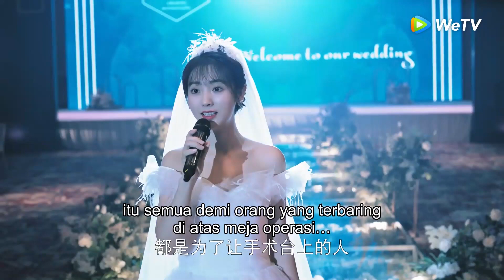My Little Happiness | Cuplikan EP28 Bersamamu Menuju Masa Depan | 我的小确幸 | WeTV【INDO SUB】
Sebuah kisah cinta antara pengacara magang dan dokter bedah. Keduanya teman masa kecil yang dipertemukan kembali ketika dewasa dan tinggal berdekatan. Ketika keduanya sering bersama, benih-benih asmara tumbuh. Awalnya, Cong Rong dikirim ibunya melanjutkan kuliah ke luar negeri belajar ilmu ekonomi dengan harapan mendapat pekerjaan yang bagus di negeri orang. Namun, ia bercita-cita jadi pengacara. Maka, ia diam-diam balik ke China, mengejar persyaratan untuk jadi pengacara, lalu bekerja magang di firma hukum. Yang membuatnya kaget, tantangan terbesar pertamanya adalah teman masa kecilnya Wen Shaoqing. Demi menuntaskan tahapan magang dengan mulus, Cong Rong terlibat duel hukum nan sengit dengan Wen Shaoqing. Di saat bersamaan tali cinta kian mendekatkan mereka. Wen Shaoqing bukan saja pemilik aparteman tempat Cong Rong tinggal, namun juga tetangganya. Namun sebelum ia menyadarinya, ia telah kena panah asmara.

Fair Xing - Cong Rong
Daddi Tang - Wen Shao Qing
U.Lin Huang - Zhou Cheng Cheng
Leon Li - Wen Rang
Deng Yu Li - Qin Chu
Fu Wei Lun - Zhong Zhen